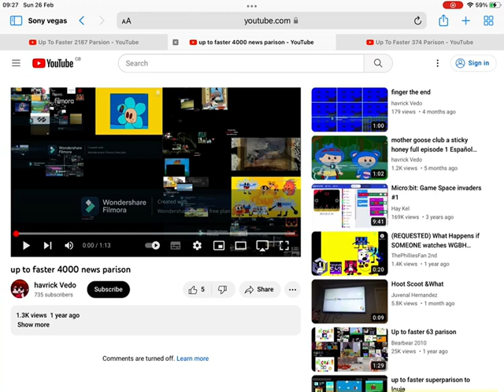Up To Faster 6561 Parsion